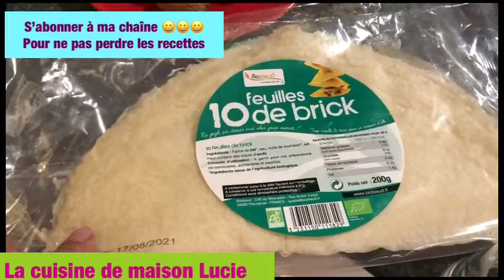Recette Baklava maison ultra facile Recette facile 30 minute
Recette Baklava  maison ultra facile Recette facile 30 minute . Comment prepare Baklava facile. Recette pour ramadan.Recette facile pour fete.